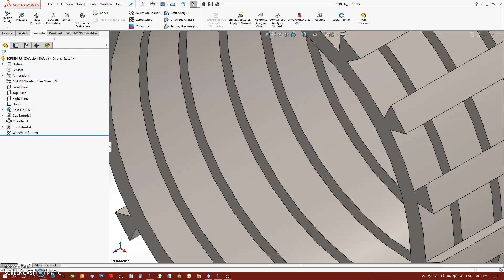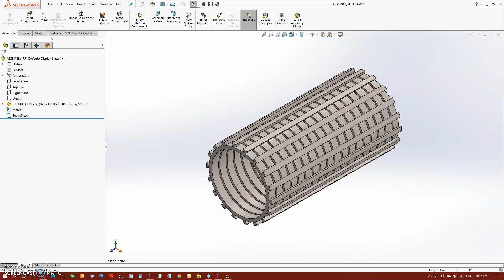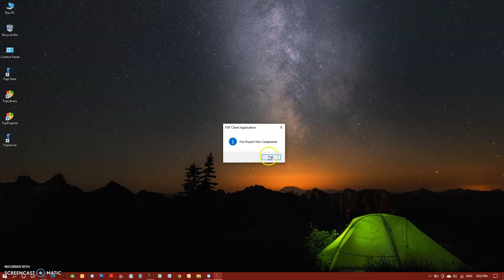Reverse Formed Screen - Design Automation for SolidWorks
Design automation is the execution of all tasks of a design process of by a software application. Our software applications give designers and engineers powerful tools to speed the development of design variants.